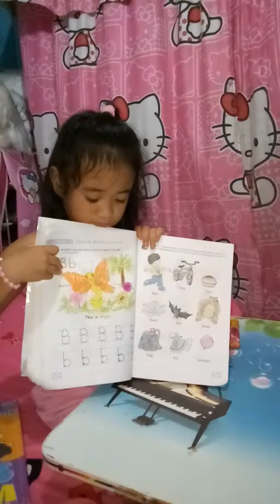Marjorey's study tym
Marjorey's studytym